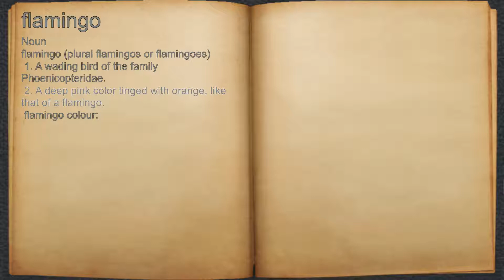What does flamingo mean?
A spoken definition of flamingo.

Intro Sound:
Typewriter - Tamskp